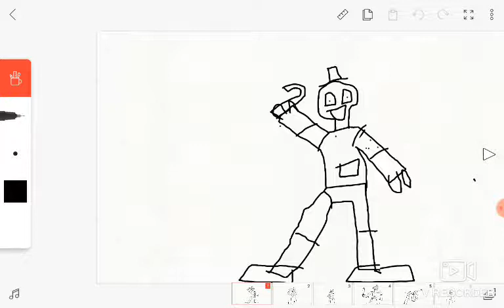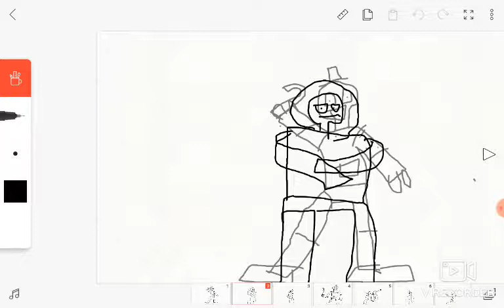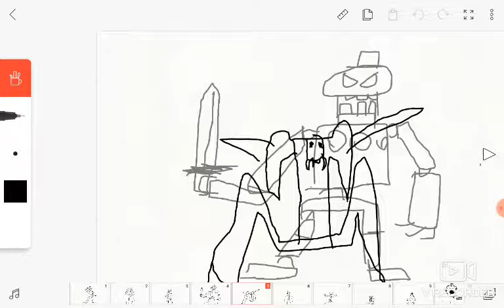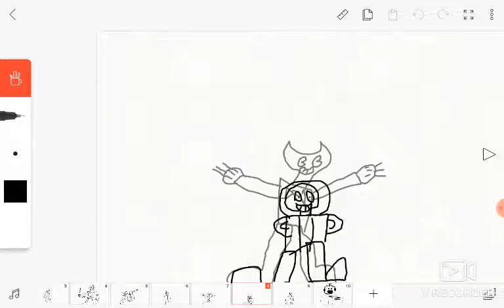Just gold cover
sentry1823:happy sing

Trencer1937:hooded

Prosnipin'gamer1232:the imposter

Terence_the_pro_gamer: slendertubbie laalaa

Owoteen:slendertubbie po

stenty103234:bendy

sans comics:sans

Papyrus the skeleton : papyrus

Po papyrans:MAKENZIE